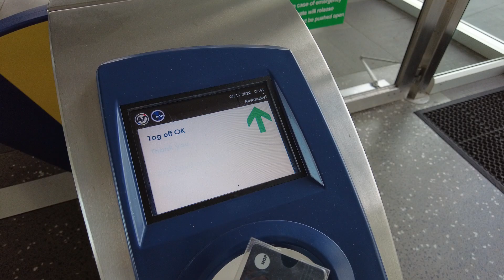Newmarket train station, Auckland southern line